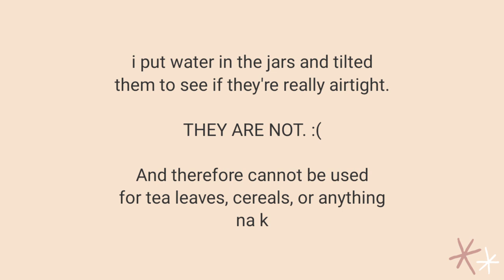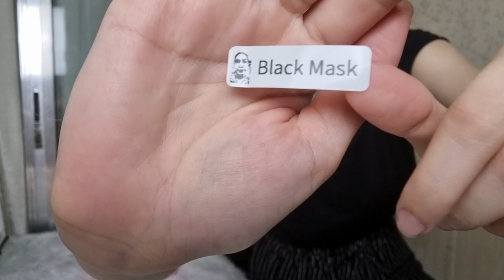online finds for my little cafe (daiso, shopee, and lazada haul) | vlog #7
1:00 thai tea
1:41 tea filter
3:00 airtight jar ( pero di talaga airtight huhu)
3:57 garbage bag
4:38 ecobag
5:25 portable label printer
7:40 kitchen rack
7:57 wall hanging phone holder